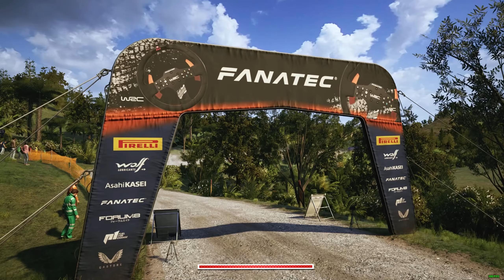EA Sports WRC | WR | Oceania - Brynderwyn | Peugeot 205 T16 EVO 2 | 2k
Всем привет :) На моем канале вы можете найти быстрые, красивые заезды на топ результаты в играх Dirt Rally 2.0, Dirt Rally, Dirt 4, WRC 7, WRC Generations, EA Sports WRC... К сожалению у меня нет веб камер, рулей фанатек и им подобных, крутых педалей, трипл скрина, vr... что бы вам было интересней смотреть видео. Для игры используются такие девайсы : Руль Thrustmaster T150, Педали от Logitech G27, Ручник- кнопка на руле xD Стараюсь играть лучше для себя и записывать видео для вас на том что есть.

PC
CPU i5-10400F, GPU RTX 3070, RAM 16 gb ddr4 4000 mgz, Моник 24 1920х1080 60гц.

Time Trial
Personal Best Time 03:16.411 [ WR ]
Gameplay + Replays
Assists off, Manual Sequential.
Intro - 00:00
Stage Run - 00:15
Leaderboard - 03:44
Spectators cam - 03:59
Third person view - 07:20
Cockpit cam - 10:40